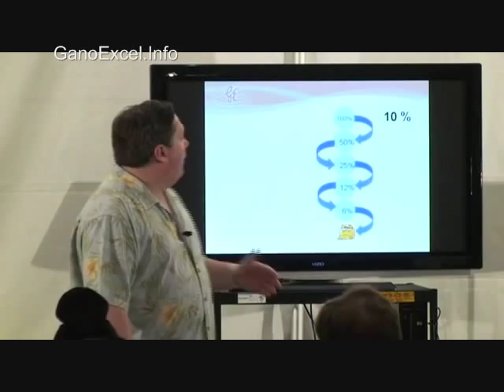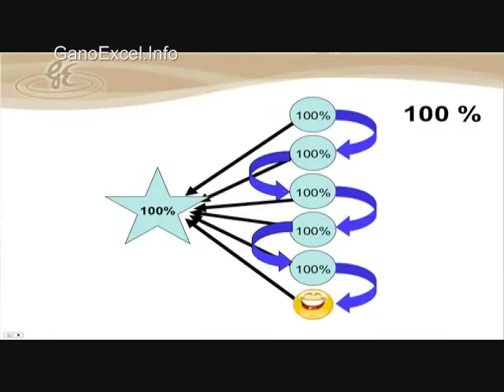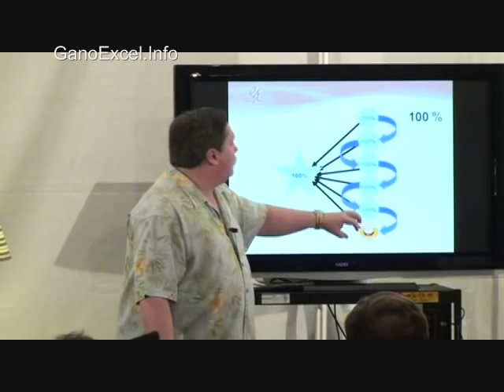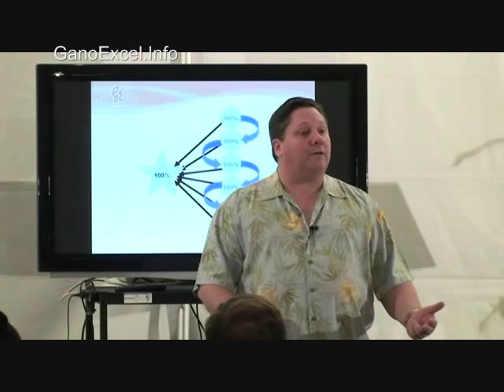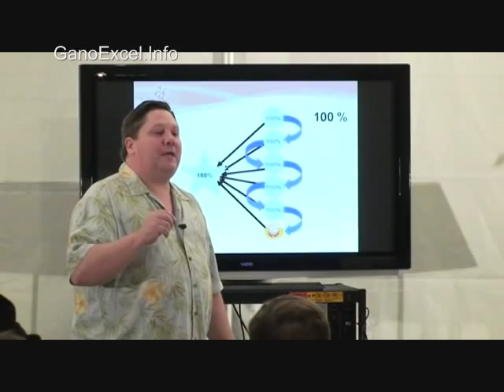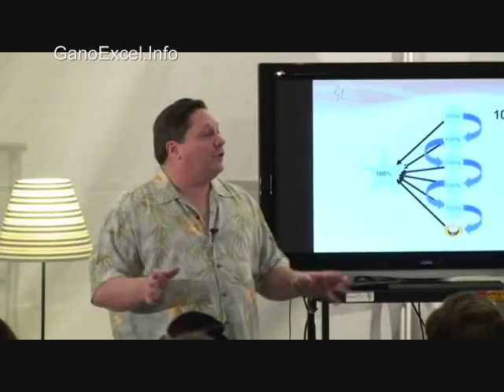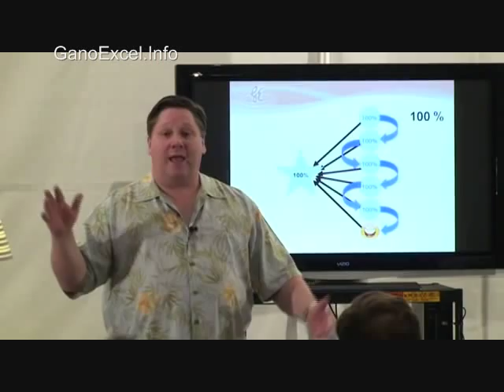How to start your own cafe business